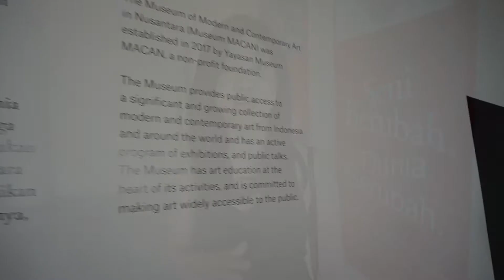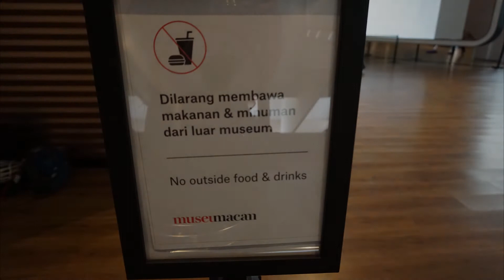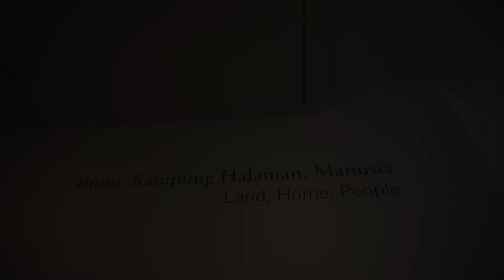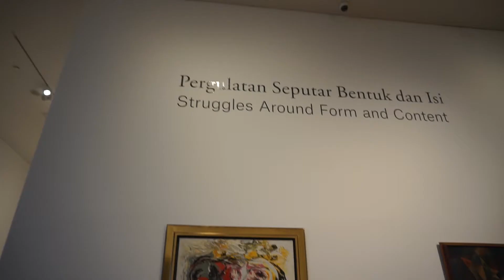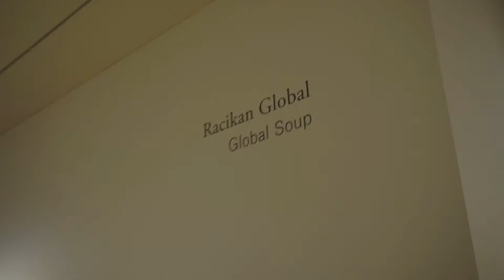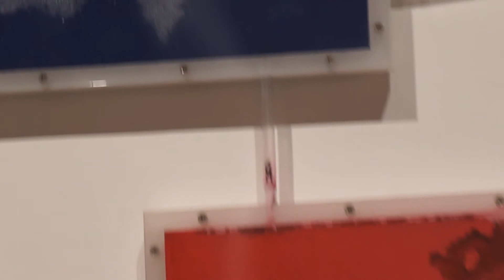Museum Macan - Peanut Butter Travel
Haihai,
Iseng-iseng bikin review Museum Macan (Modern and Contemporary Art in Nusantara) nih ..